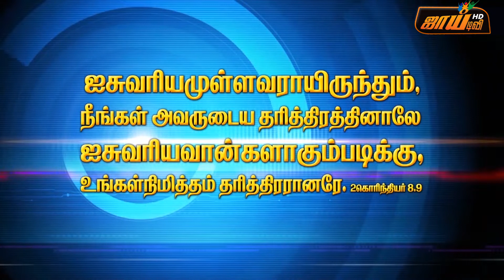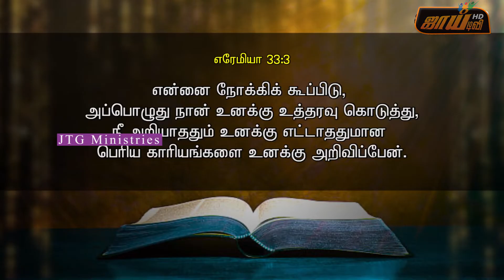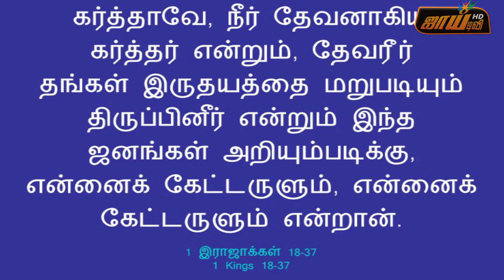JOY TV Chennai : Eva. J. Dhavidhu || 21.11.2019